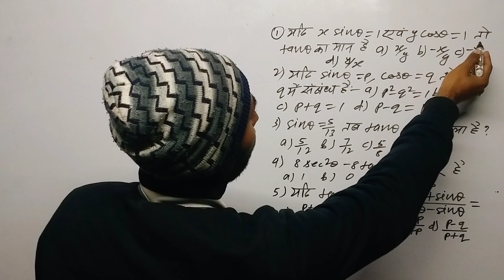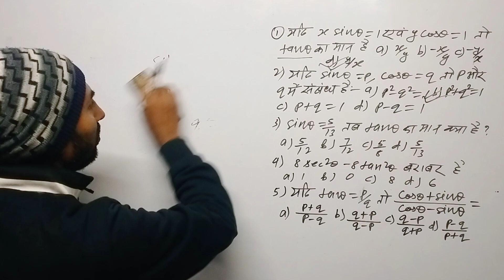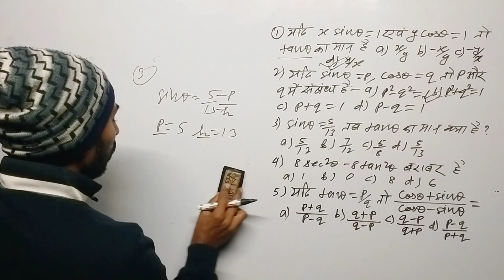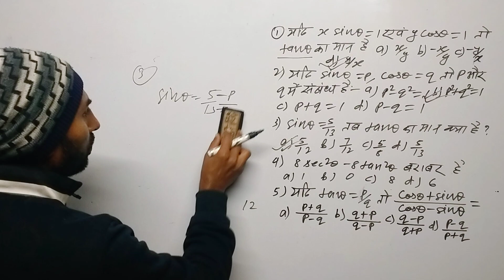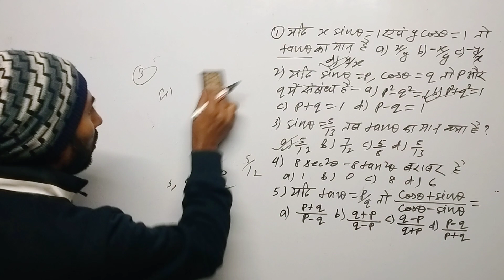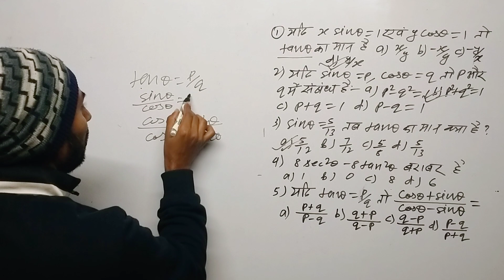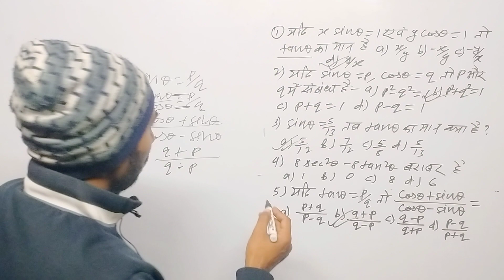class 10th Math objective 2023(Trigonometry) part-1 bseb math class By Mp Sir